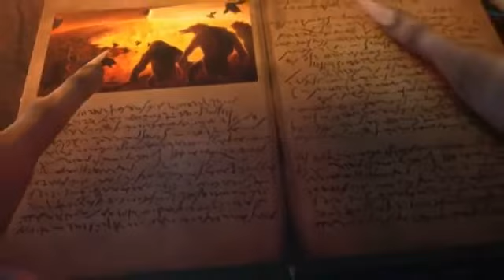Max Adventures Magilika Saison 4 Episode 1 Part 1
Max Adventures Magilika 2014